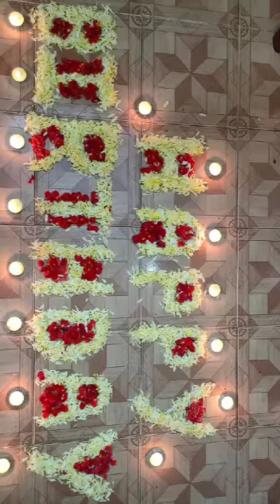First birthday celebration Couple Vibes wife celebrates her husband birthday husband Celebration.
about channel: Hello everyone, I am an Indian Telugu woman which I want express and share my daily emotional and travel videos with you all.

This vedios which I am uploading entertainment purpose only.

provided by this channel is meant for personal  only.

THANK YOU SO MUCH about channel: Hello everyone, I am an Indian Telugu woman which I want express and share my daily emotional and travel videos with you all.

               THANK YOU SO MUCH February 23rd  Very heart touching birthday celebration very Emotional and Surprised

about channel: hey guy's,
My name is "yogi ".I will help you to grow on